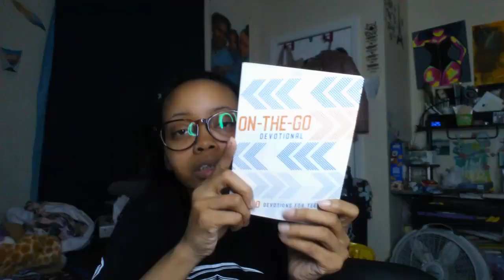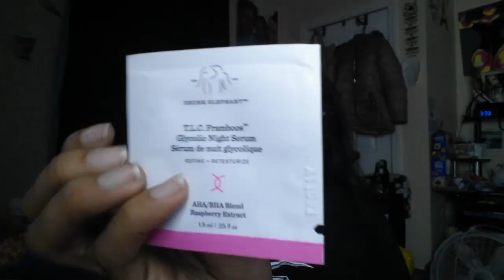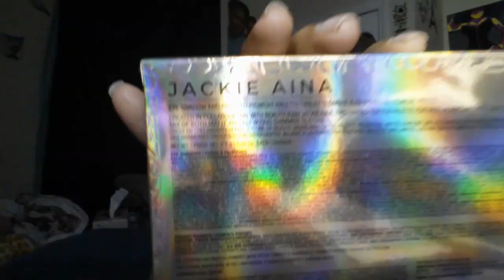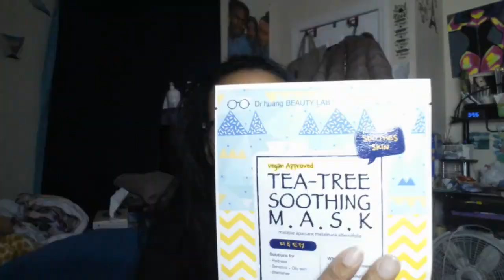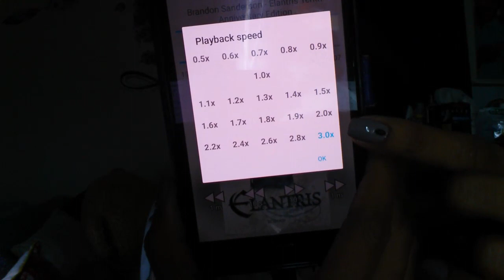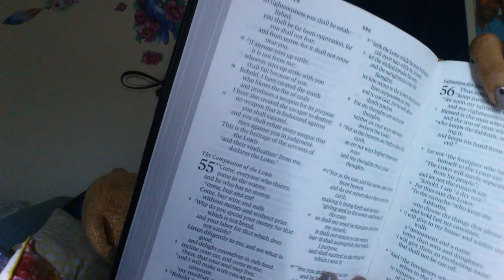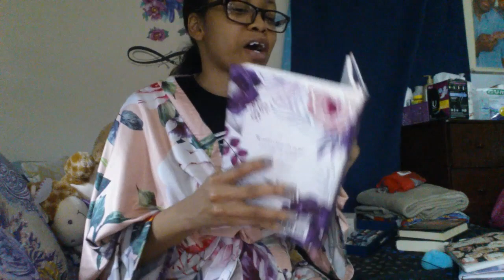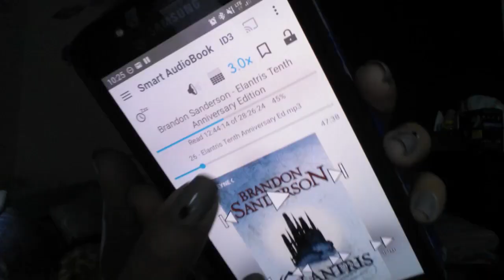Vlog | Makeup Unboxing from a Sis, Bible in a Year & Reading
Hello Gems!

This was a spur of the moment vlog because I had received a package from my sis Layona and wanted to open it ASAP! I also take you along with me while doing my faith planner, Bible reading and bookish stuff. I even share some new books I received that day with you all.

"He must increase, but I must decrease." - John 3:30